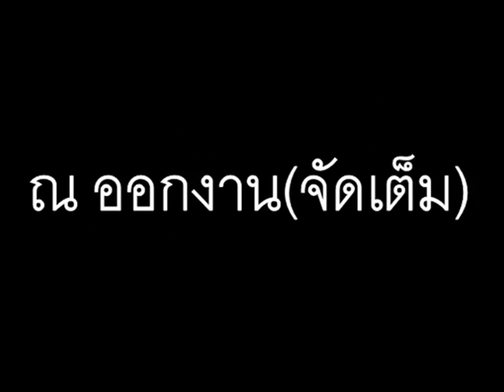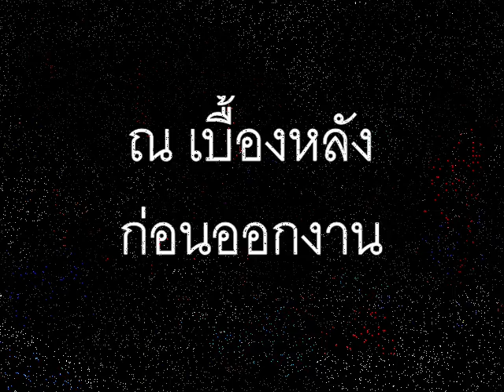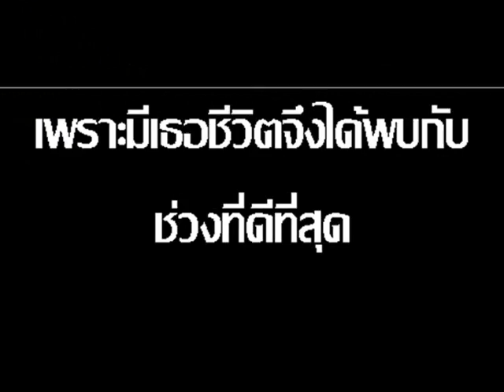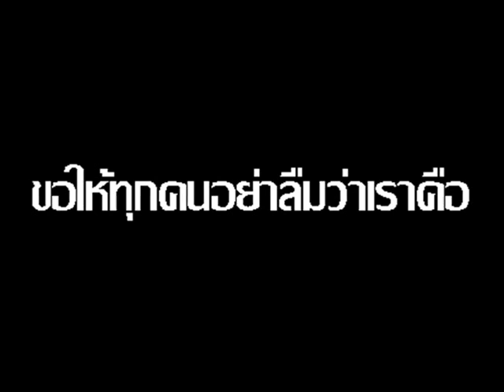วงโยธวาทิตโรงเรียนฝางชนูปถัมภ์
แบบสุดๆๆ